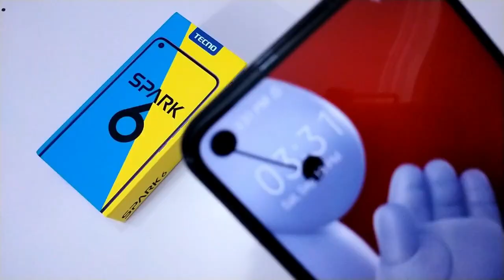Tecno Pova is Here! Price in Pakistan | Gaming Beast under 25000 🔥🔥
Tecno Pova Price in Pakistan with Tecno Pova Review and Tecno Pova Launch Date in Pakistan. Tecno Pova is another gaming Beast from Tecno Mobile. Tecno Pova will be best gaming smartphone watch video complete for Tecno Pova price, specs and launch date.